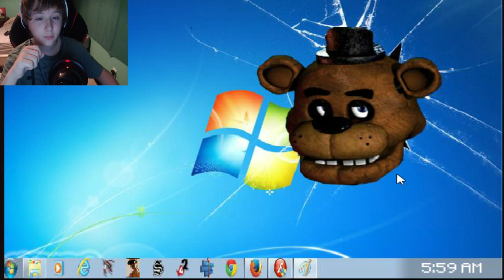FIVE NIGHTS AT FREDDY'S PARODY! || FNAF PARODY! || FNAF JUMPSCARE PARODY!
FIVE NIGHTS AT FREDDY'S PARODY! FNAF PARODY! FNAF FUNNY! FNAF FUNNY VIDEO!

Please:
Don´t reply to spam comments.
Don't advertise your channel
Be Respectful!

Thanks for all your support horde, rating the video and leaving a comment is always appreciated!

JOIN THE HORDE TODAY! -

Grow Your Youtube Channel & Earn MORE Money! MUSIC CREDITS